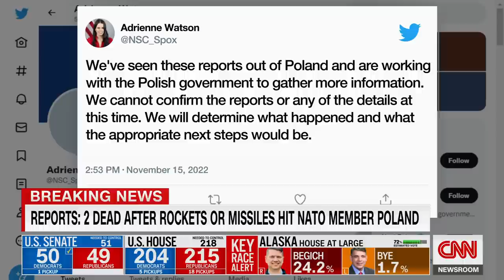Rockets or missiles reported to have landed in Poland near Ukrainian border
Two missiles or rockets are reported to have hit a farm in Poland, near the border with Ukraine. Two people are reported killed and it’s unclear where the projectiles came from. CNN Senior International Correspondent Sam Kiley reports.